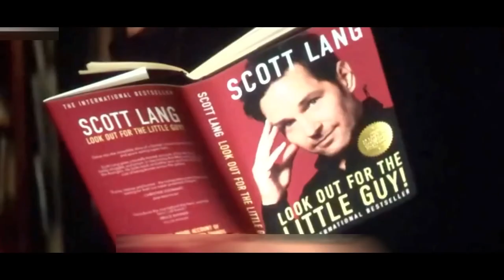Ant Man and the Wasp Quantumania 2023 Movie Explained in Hindi-Urdu Full Summarized हिन्दी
These thrill of adventure takes you on a great journey to the edge of the universe!.. Ant Man and the Wasp Quantumania (2023) Sci-Fi movie explained in Hindi Urdu. The South Korean sci-fi thriller film "Ant Man and the Wasp: Quantumania" story summarized with a full ending in हिन्दी explanation. The plot is about the Quantum Realm, where Janet van Dyne finds herself trapped in the Quantum Realm. Along comes Kang, an exiled traveler, who offers to aid her escape if she rebuilds his Multiversal Power Core. Though hesitant, Janet ultimately agrees, only to have a troubling vision of Kang destroying worlds and leaving them stranded in the Realm. Fast forward several years, and we meet Scott Lang, a successful memoirist, and his family who inadvertently find themselves pulled into the Quantum Realm while visiting Hope's parents. Here they encounter Lord Krylar, a former ally of Janet's, who has now sided with Kang, the new ruler of the Realm for 🐜💪.

Credits:
Images and footage Source: Marvel Studios and Walt Disney Studios Motion Pictures